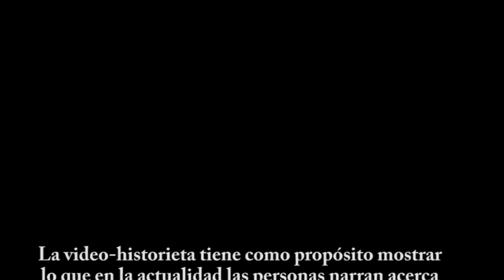El wáay - Los misterios del brujo maya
El wáay
Los misterios del brujo maya

La video-historieta tiene como propósito mostrar lo que en la actualidad las personas narran acerca del wáay en los poblados del área maya.
La creencia de que el wáay es un ser que se transforma en animal y atemoriza por las noches, ha sido contada durante muchos años en las diferentes comunidades mayas de la Península de Yucatán. Desde la antigüedad se sabía de su poder y capacidad para curar, además de adivinar y dominar a voluntad su esencia espiritual por medio de rituales muy especiales, de los cuales te hablaremos en esta video-historieta.
En Revista Baktún del mes de Noviembre de 2017 puedes consultar más acerca de este tema, desde el punto de vista de la investigación periodística de campo, así como los análisis y aportaciones que existen en áreas como antropología y arqueología, que en su conjunto brindan un análisis más profundo para indagar acerca de ¿Quién o qué es el wáay?

Testimonios sobre el wáay (brujo) en la zona maya